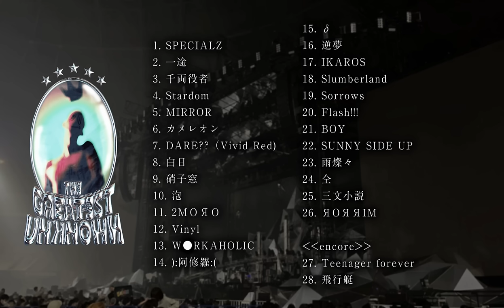【超臨場感・ライブ風】King Gnu Dome Tour 『THE GREATEST UNKNOWN』プレイリスト 【イヤホンでの爆音推奨！！/立体音響/歓声あり】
この動画・このチャンネルの公式音源を使用している動画は、一切収益化を行っておりません。広告の収益は、アーティスト又はレーベル会社に入っております。
詳しくはJASRACのホームページをご覧下さい。